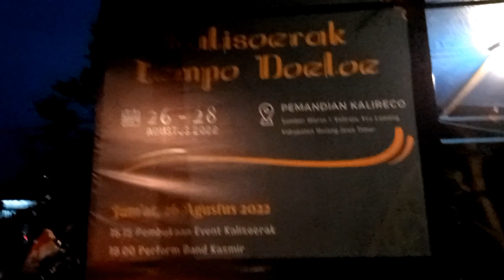TEMPAT REKREASI KALIRECO - SUMBER WARAS LAWANG